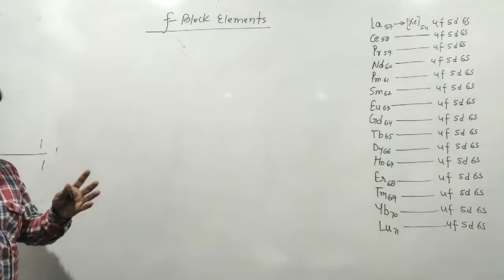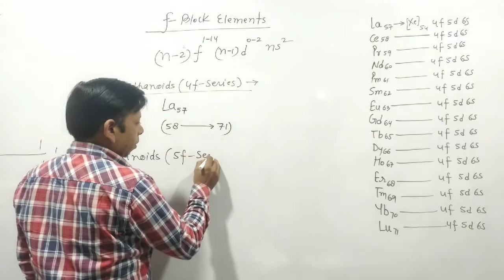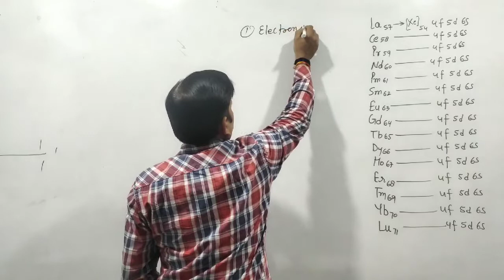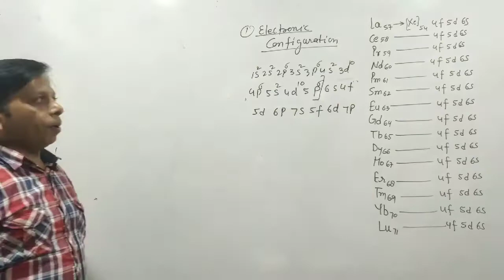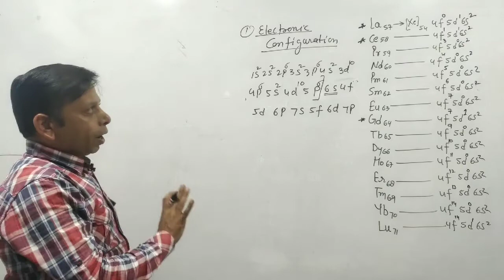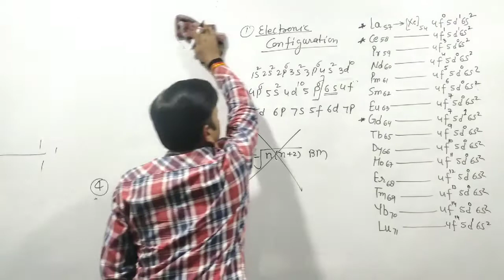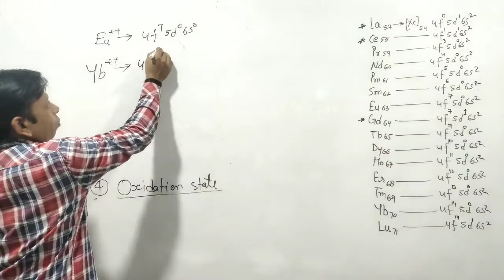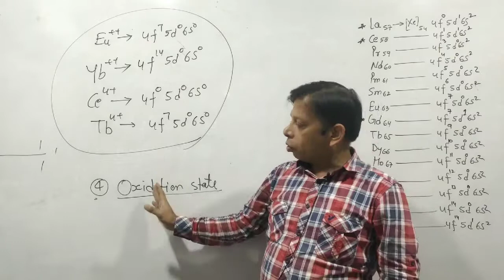D and f block Lecture #4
Lanthanoids , actinoids , properties of lanthanoids